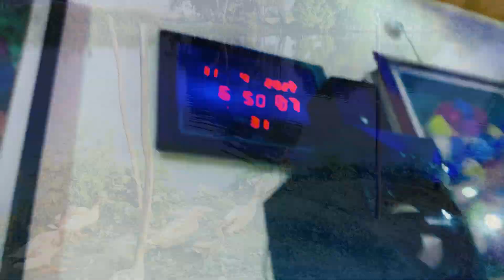Daily vlog with family ||😄❣️Amn R8 World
Soooo Wassup Guy`s
    follow me on

Lot`s of love💝God blss you